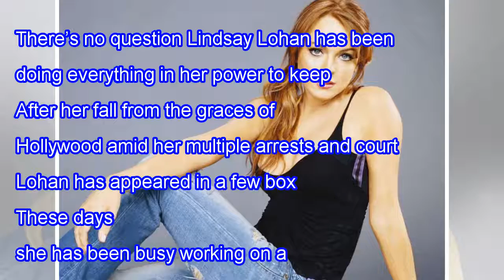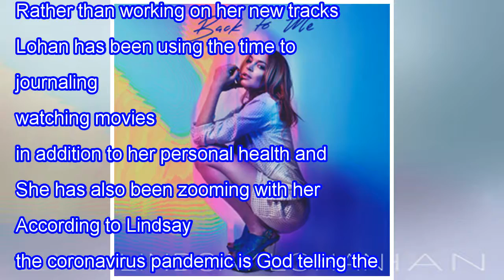LINDSAY LOHAN ABOUT TO RELEASE NEW ALBUM – SAYS THE SONGS ARE A REFLECTION OF HER PAST LIFE